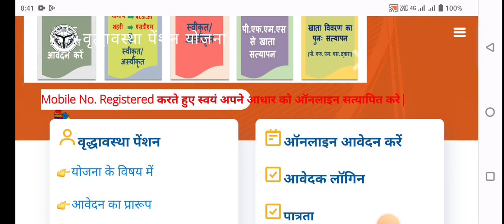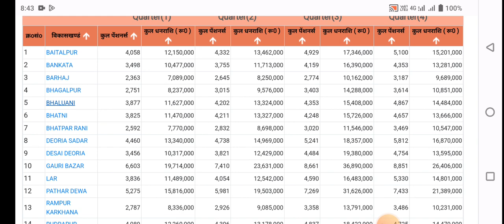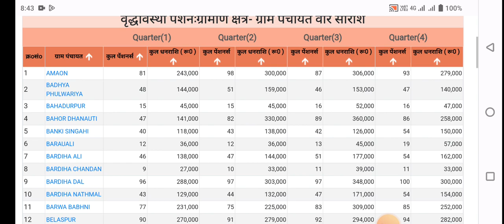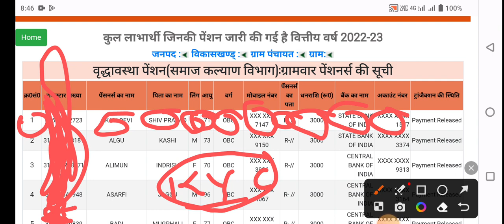Vridha Pension kab aayegi 2023 | अप्रैल मई जून की पेंशन कब आयेगी 2023 | Up Pension kab aayegi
Your Queries
april may june ki vridha pension kab aayegi,